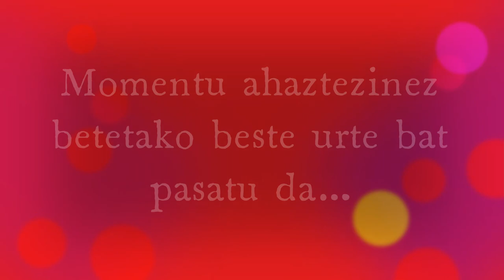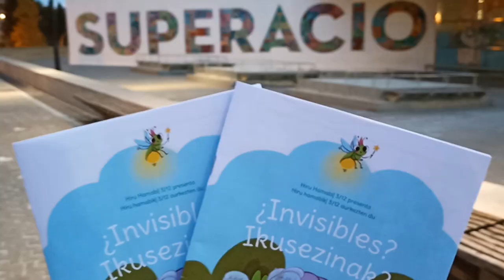Hiru Hamabi Felicitación Navidad Eusk 2022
Felicitación Navidad Euskera 2022